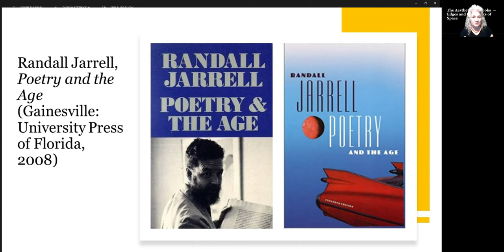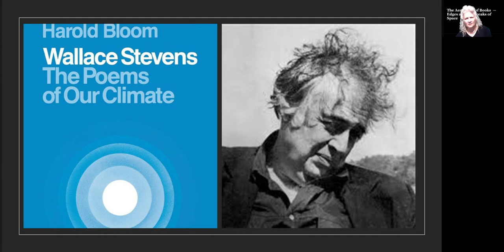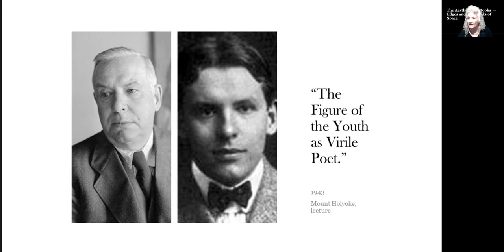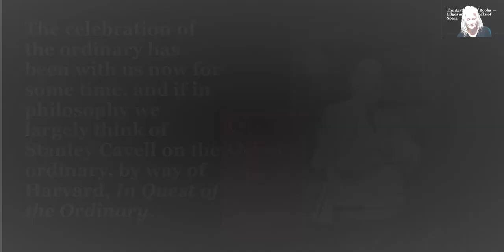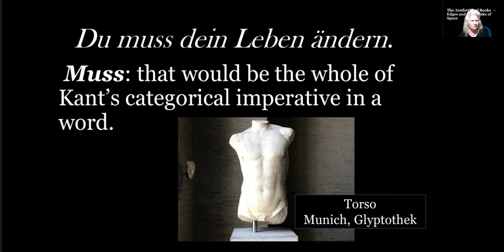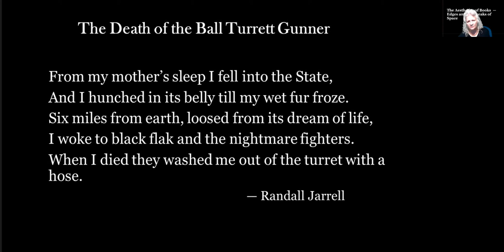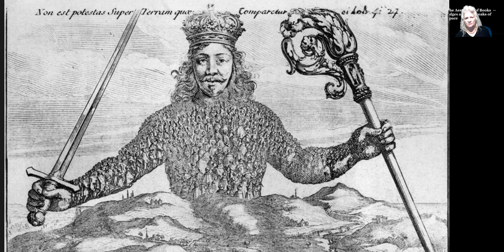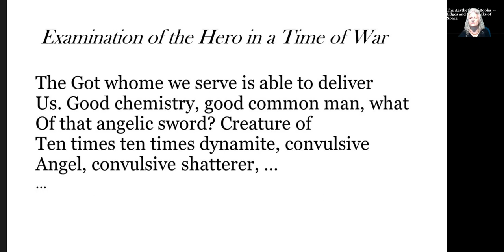The Aesthetics of Books — Edges and the Breaks of Space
From: Babette Babich, "On Wallace Stevens and the 'Virile Poet'"
Part Two: The Aesthetics of Books: Edges and the Breaks of Space